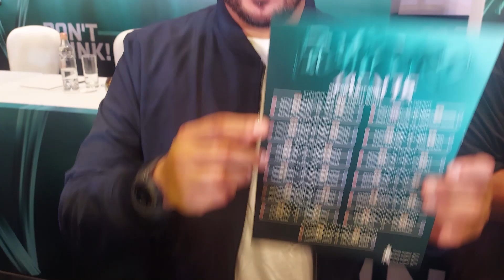Crazy🤪MMA Fight in India feat. Krishna Shroff | MFN 15 Full Vlogc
Mohammed Farhad wins his fight in Matrix Fight Night 15 by KO. He had spent some time in Dagestan with Khabib Nurmagomedov and Islam Makhachev. Also, Chungreng Koren retained his Bantamweight Title vs Kantharaj Agasa. Watch full MFN 15 Vlog Streaming and Press Conference !

Full vlog of MFN 15 Matrix Fight Night Press Conference and Fight Night.